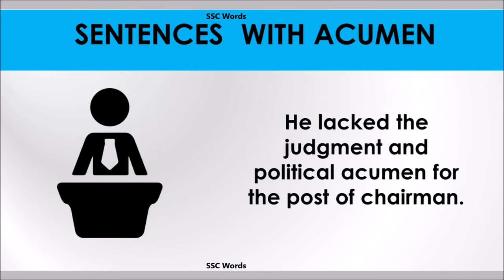Acumen word - Improve English - Meaning and 5 sentences - GRE / CAT / GMAT - SSC Words